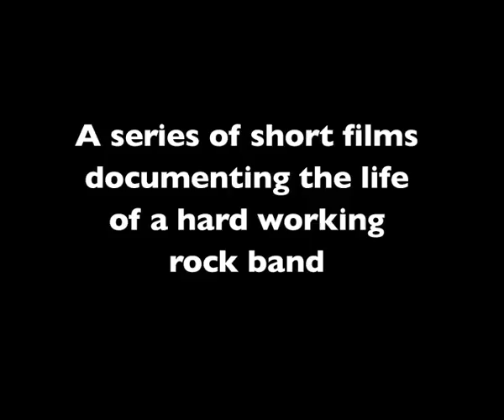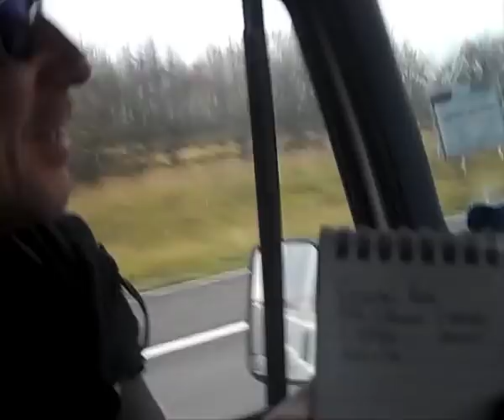Rhombus - On And Off The Road With Rhombus - Episode 1 (New Edit)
A series of short films taking a behind the scenes look at the life of the rock band Rhombus.

In this episode Rhombus engage in the motorway pass-time 'Stobart Spotting'